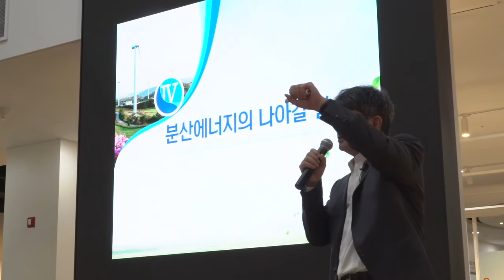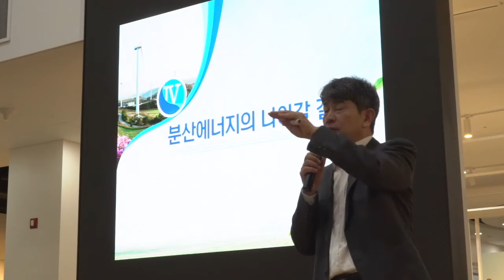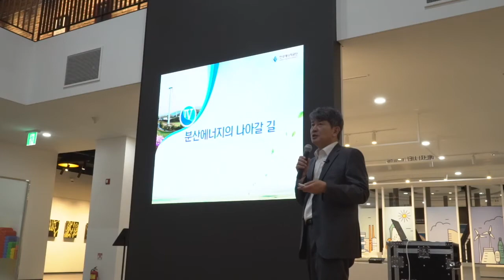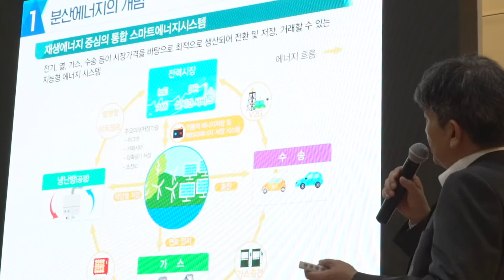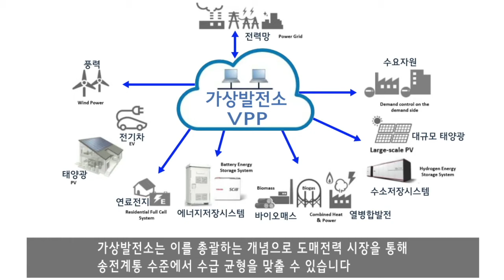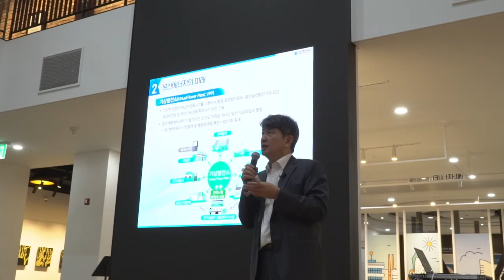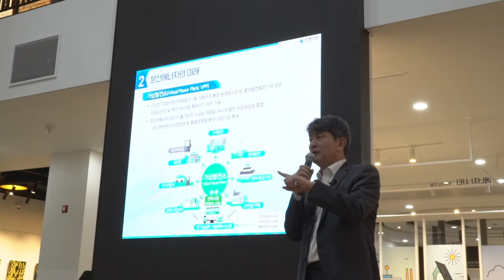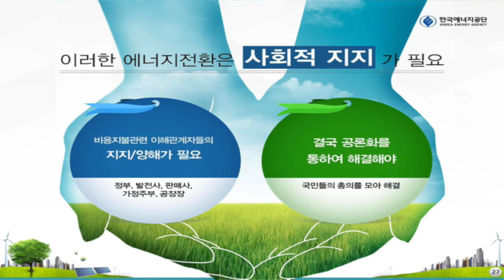에너지 전환 정책의 방향과 검토 과제 - 제4편 에너지 전환의 미래, 분산에너지의 나아가야할 길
한국에너지공단 김창섭 이사장님의 강연을 통해 알아보는 에너지 전환 정책의 방향과 검토 과제!
제4편, 에너지 전환의 미래와 분산에너지의 나아가야 할 길에 대해 알아볼까요?